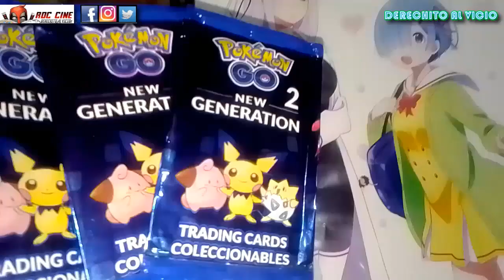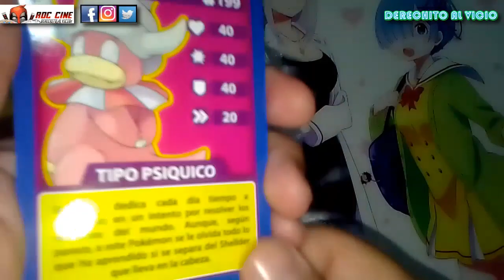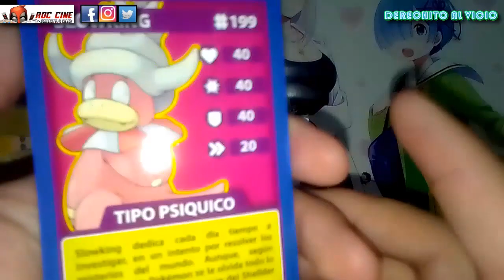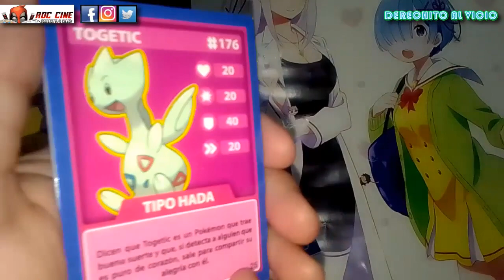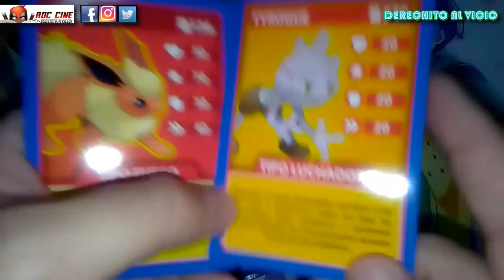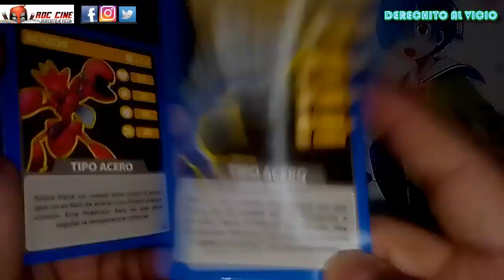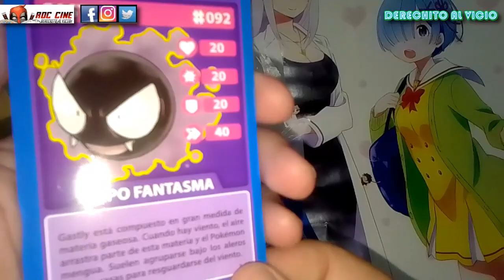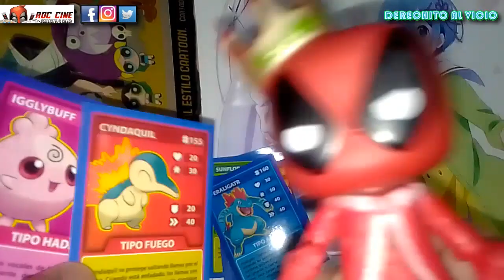[RDC] Unboxing Cartas Pokemon Go New Generation #2 - ¡Los Sobres de Argentina de la Region de Johto!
Derechito al Vicio! Somos RDC Cine y en esta ocasión veremos un nuevo Unboxing de las clasicas cartas de Pokemon Go New Generation 2 que salieron hace un par de años en el mercado de argentina.

¿Cuantos Pokebebes nos saldran? ¿La carta mas rara es el pichu de siete colas? ¿Salieron mcuhas versiones de Pokemon Go despues? ¿Sabrán que sigo jugandolo aunque ya no salga en las noticias? Todo esto y mas descubrilo en nuestro unboxing de la semana. No te lo pierdas!! XD